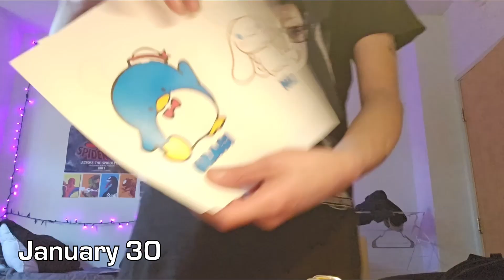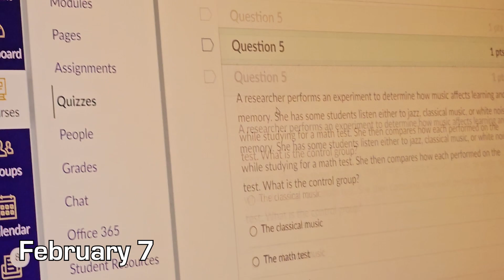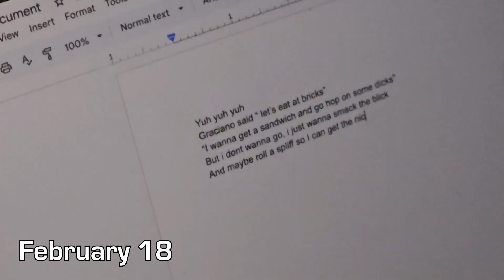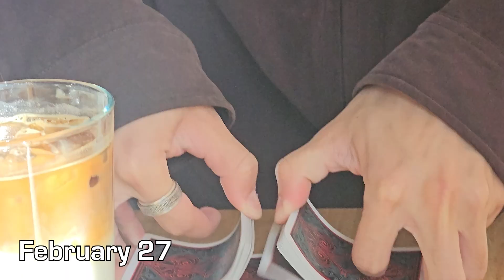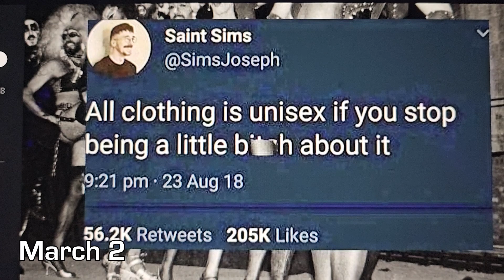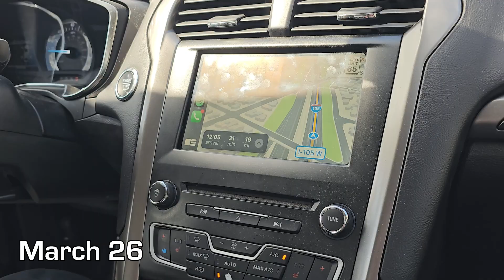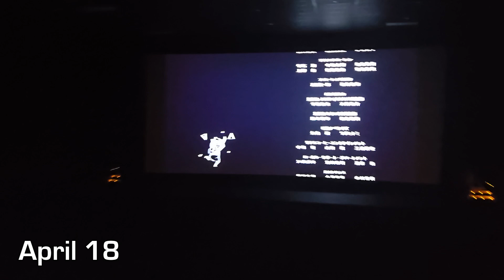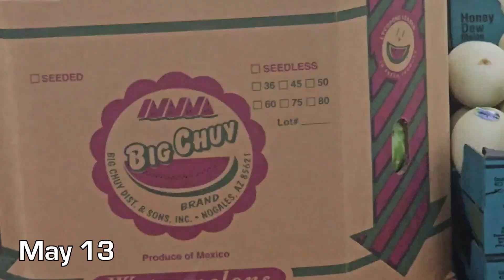Seven Seconds of San Francisco - Part Two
REUPLOADED because I accidentally cut out the ending bit last time. Oops!

We're back with Part Two! (But perhaps not the final part...)

I don't know what more else I can say. I hope this video speaks for itself but I'm just so grateful for my time in San Francisco. Hope for more memories to come in the future aaaaaand yeah! That's it

Songs used
- "This is the Day" by The The
- "New Perspective" by Panic! At the Disco
- "Wham Bam Shang-A-Lang" by Silver
- "What Once Was" by Her's